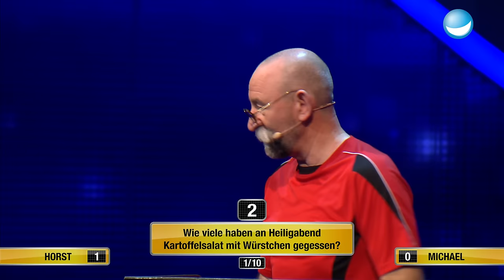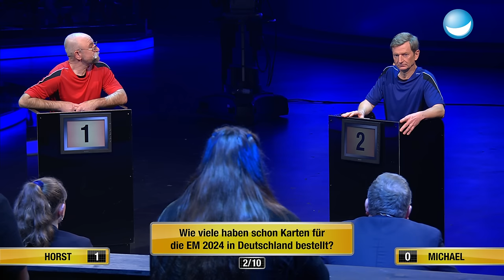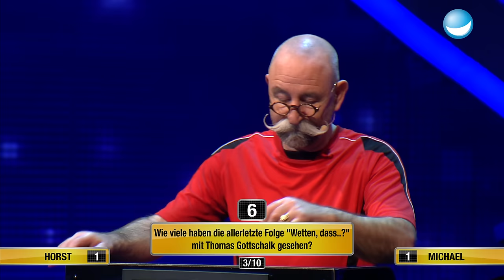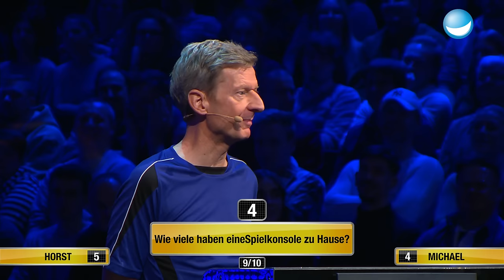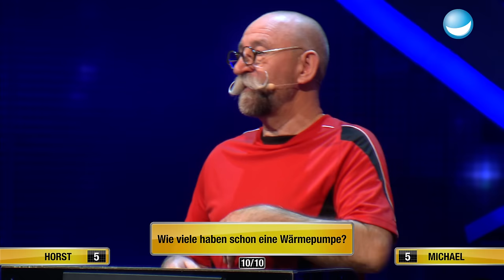Wer hat die bessere Menschenkenntnis? | Horst Lichter vs. Michael Kessler | Spiel 10 | Schlag den St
Zehn ausgewählte Personen aus dem Publikum bekommen Fragen gestellt, die beiden Kandidaten müssen sie richtig einschätzen - Wer beweist die bessere Menschenkenntnis?

Ihr wollt auch mal zocken? Holt euch das Schlag den Star Spiel für Nintento Switch, Playstation 4 oder PC
Oder die Mobile Game App im App Store - auch mit Multiplayer-Funktion!